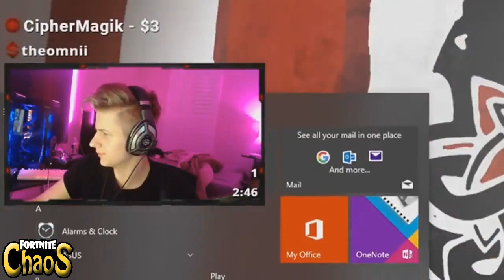Ninja's Wife JESS Turns *SAVAGE* And ROASTS Ninja & Doesn't Let Him Play Fortnite!! (Ninja ANGRY)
Welcome back to another episode of the "Fortnite Best, Funny and WTF Moments" YouTube series!